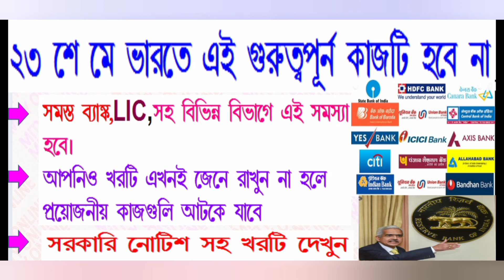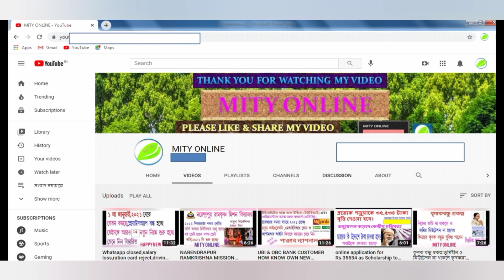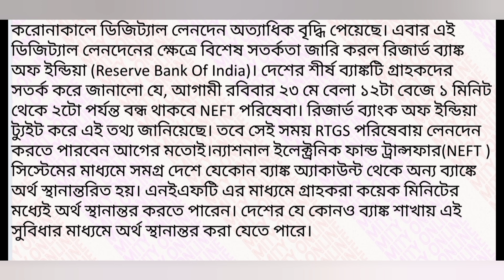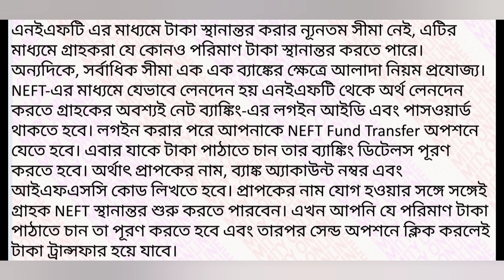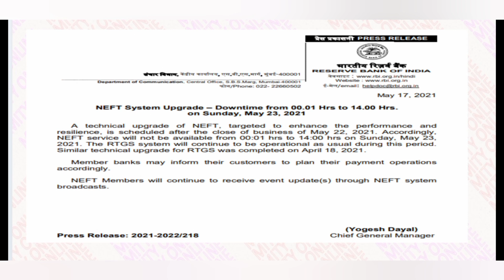সমস্ত ব্যাঙ্কের গ্রাহকদের জন্য জরুরি খবর।23 th MAY all bank Will stop the neft service for system